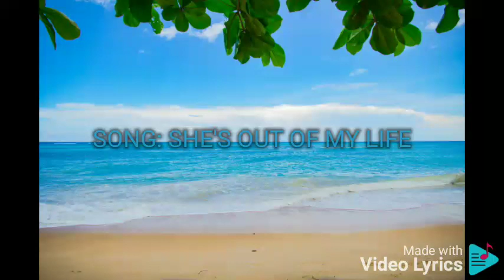SHE'S OUT OF MY LIFE JAY R